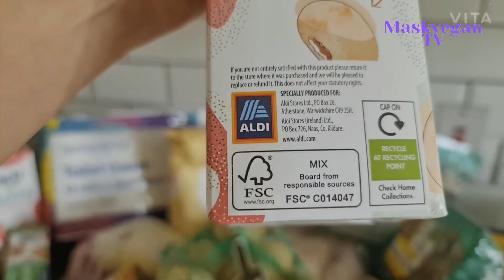플로깅/비건전문가/비건유튜버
Old Melifont Abbey 에 플로깅 갔다가 아주 깨끗해서 산책만 한 후 동네에서 플로깅을 해 본다.